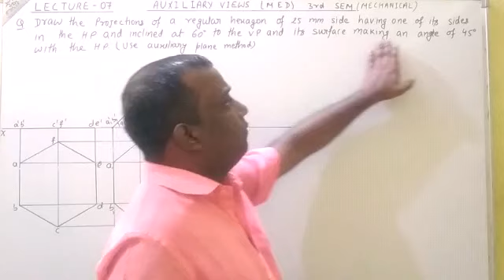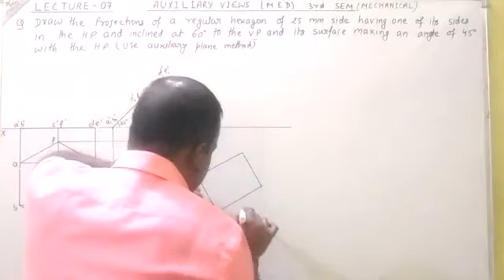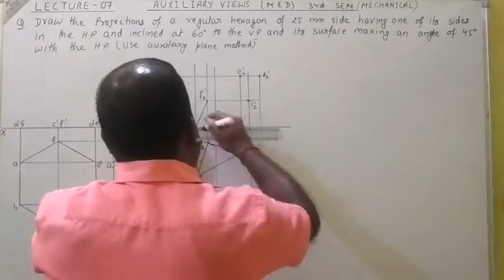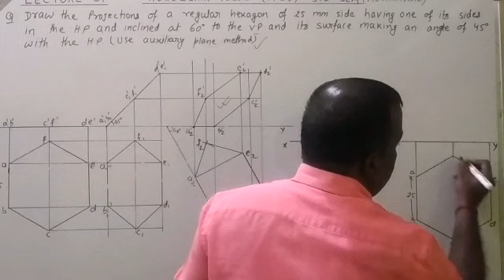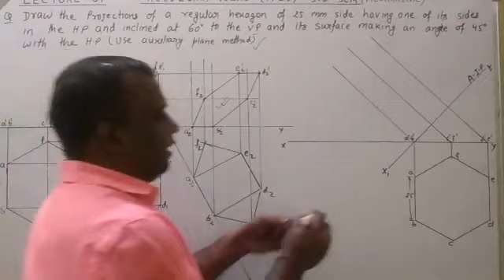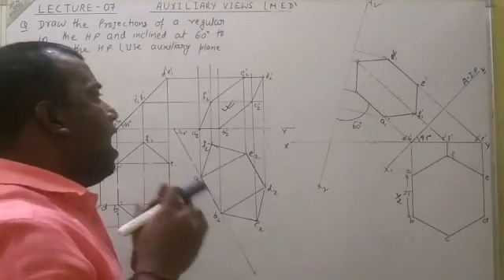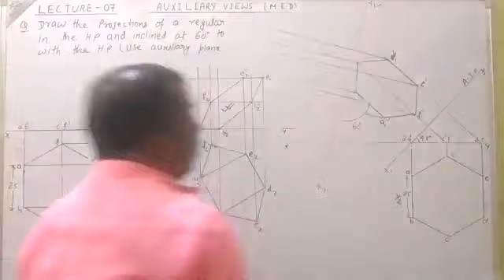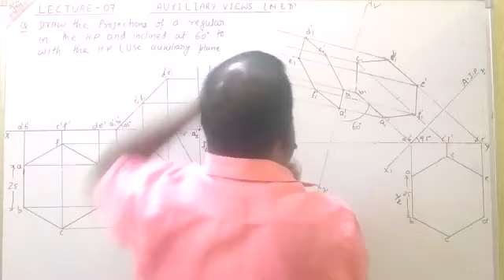Auxiliary view lecture-7 Mechanical engineering drawing 3rd semester SBTE.